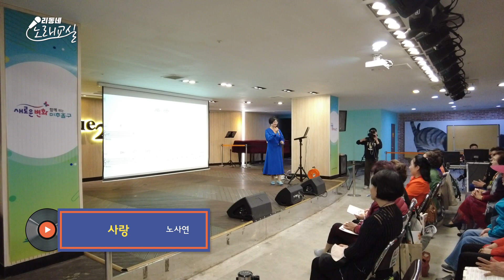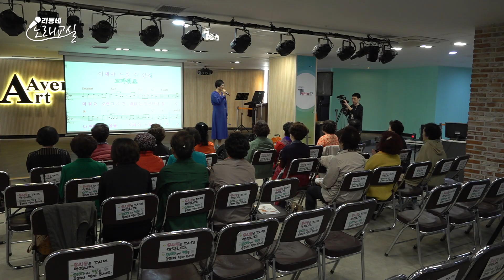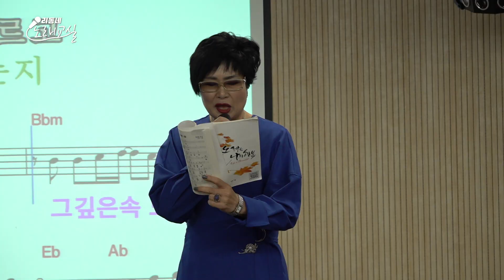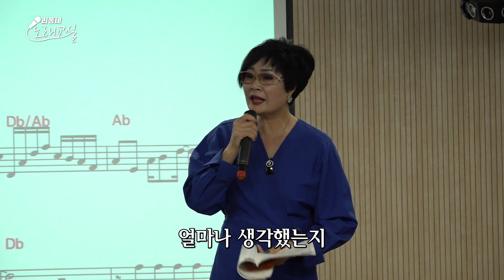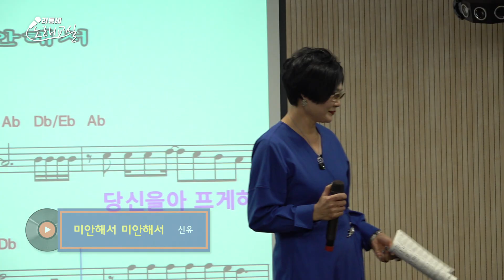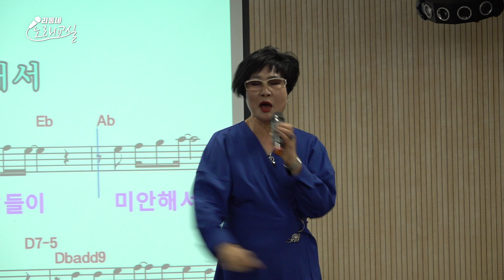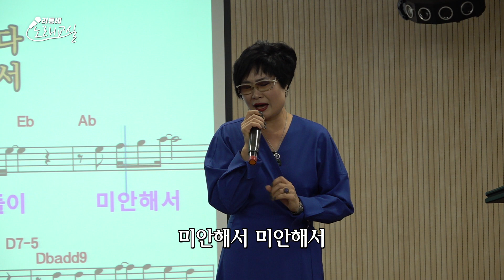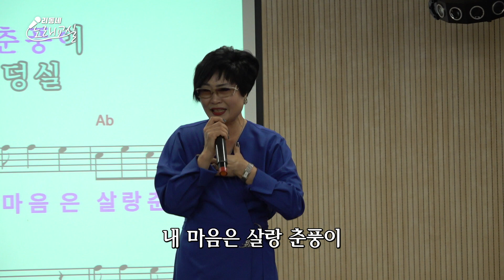[신나게! 노래교실!] #141 - 신유의 미안해서 미안해서를 배워봅시다!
강사 - 박태영